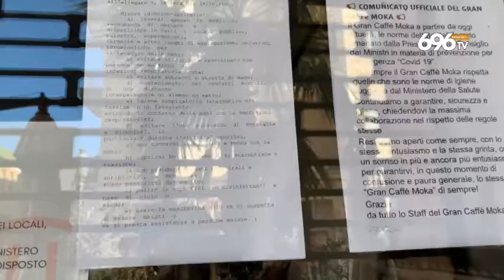Salerno, crisi da Covid: chiuse 800 aziende